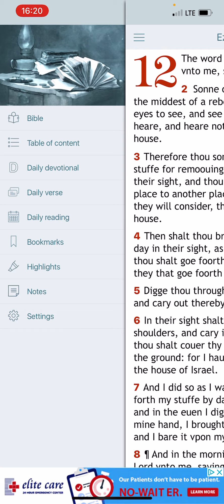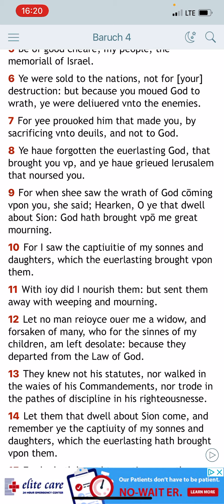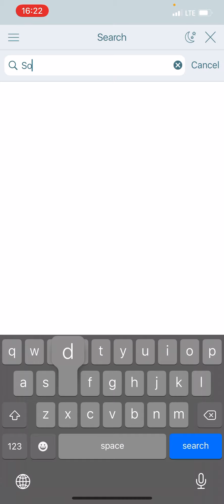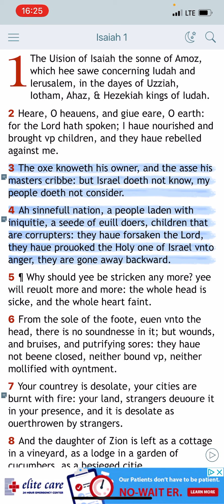Let repentance and mercy be at the forefront of your prayers